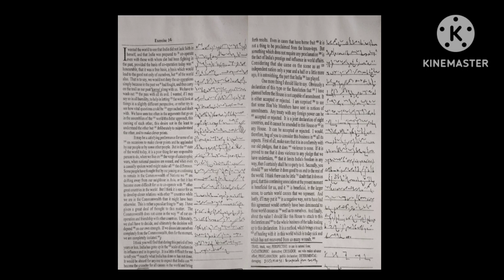Ex. No: 14 - Progressive Magazine - February 2019 - 840 Words @100wpm - JKSSB - SSC Stenographer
Progressive magazine dictation at 100wpm.
Practice Well!